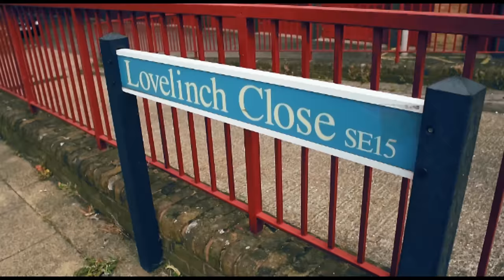Charlie Sipper - Climbing Up (Video) [Produced By Mansta]